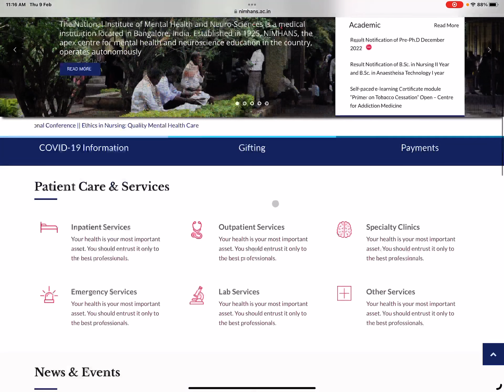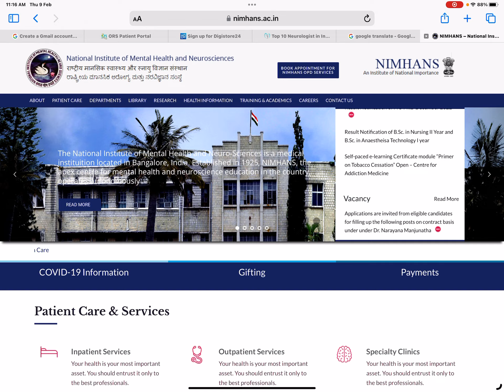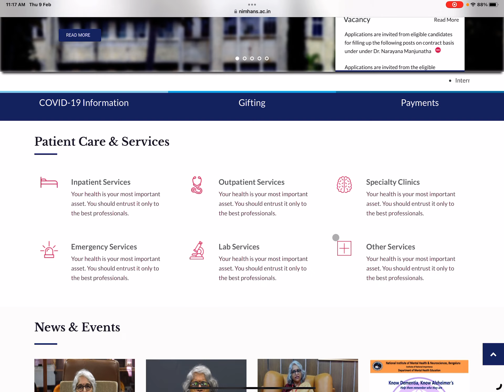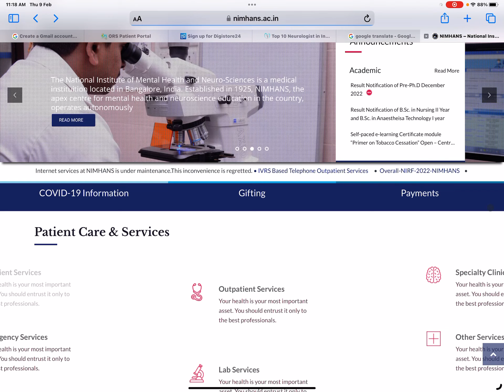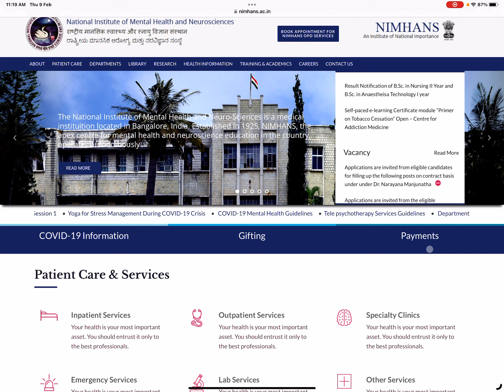Nimhans Hospital Bangalore|Full Details informations|Treatment cost for Psychiatry,neurology etc